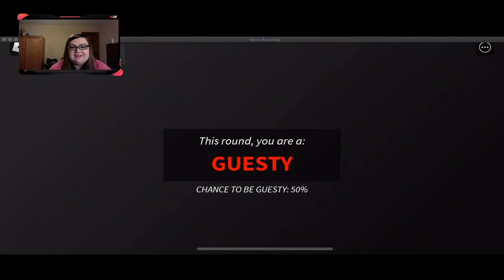GUESTY Chapter 1 - Escaping The School Walkthrough (ROBLOX)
A walkthrough of GUESTY chapter one! :D

Make sure you follow me on Roblox so you can JOIN whenever we play! :D